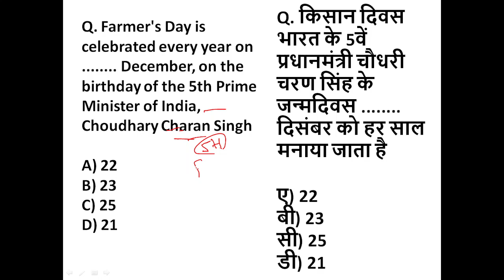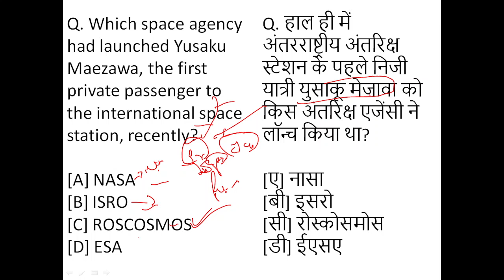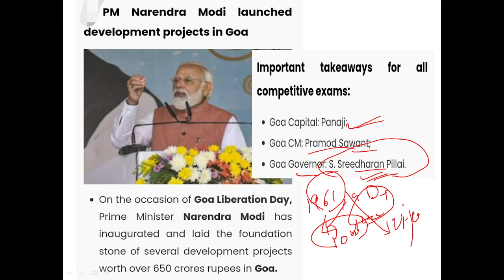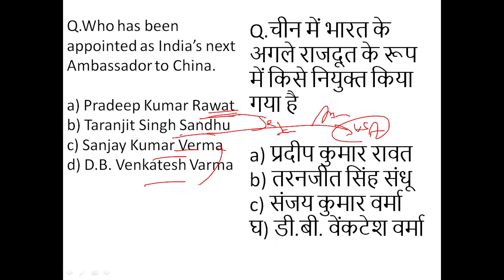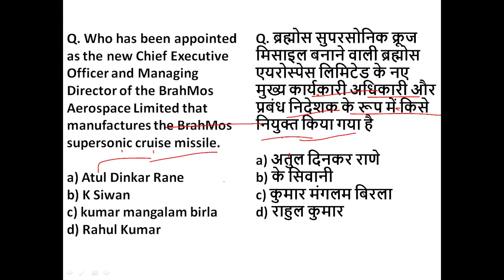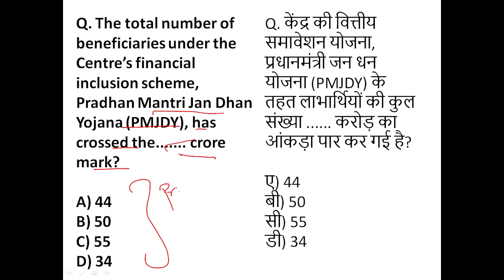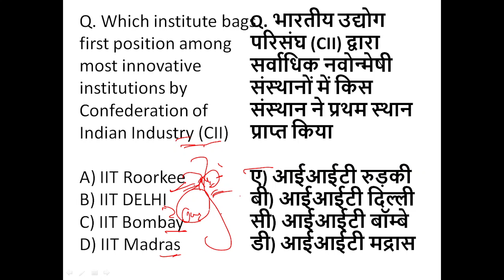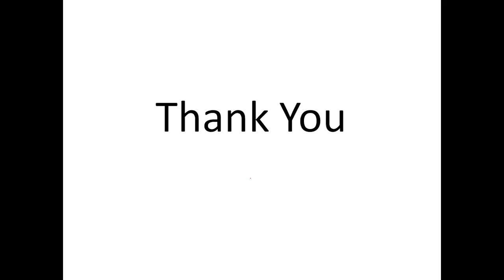Daily Current Affairs MCQ| 23 December 2021|For All Govt Exams|By Nirankar